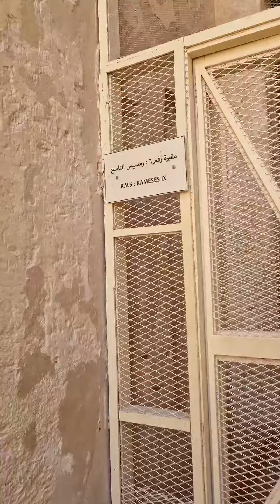KV6 Tomb of Ramses IX, Valley of Kings, Luxor